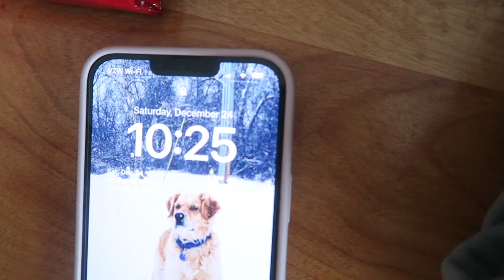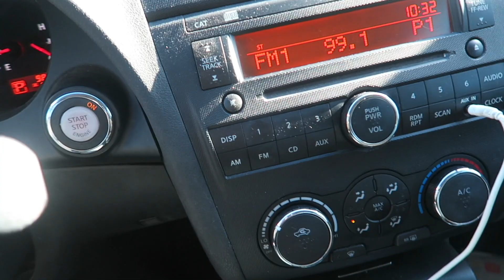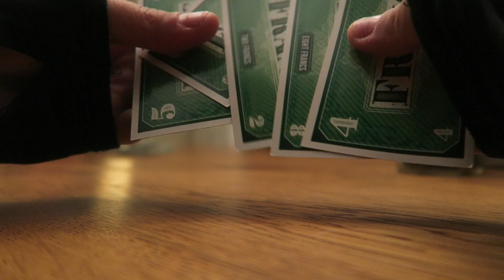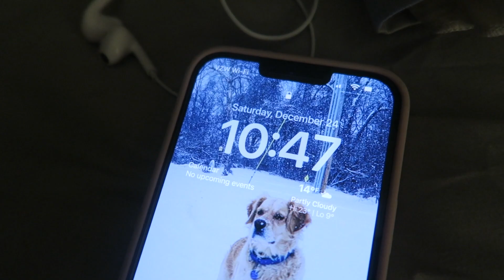GOING TO THE STORE ON CHRISTMAS EVE? (VLOGMAS DAY 25)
GEAR:
Camera: The Cannon Powershot G7x Digital Camera

HandHeld Tripod for Camera:

Wrist Lanyard Strap String for Camera: